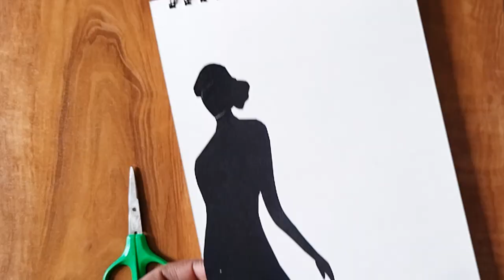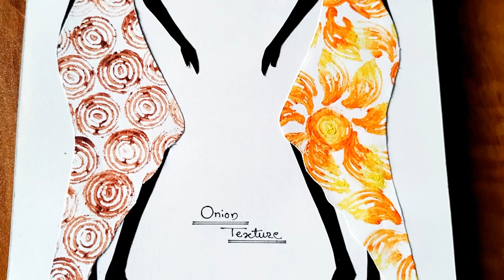Two Different Block Painting Using Onion | Vegetable Stamp Activity | DIY Block Printing with Onion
Hello guys, I am Roshani Mudholkar
Hope you are doing great In this video I will show you how to make Vegetable Block Printing step by step

Have a great day guys and thank you for your amazing support.